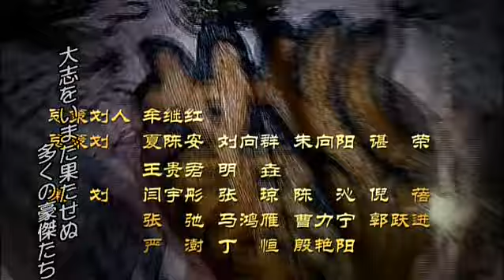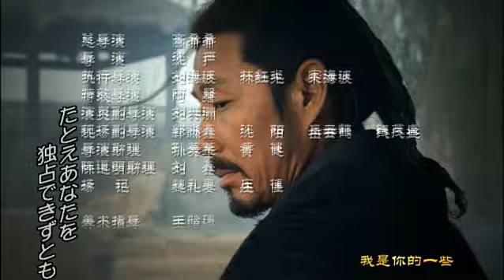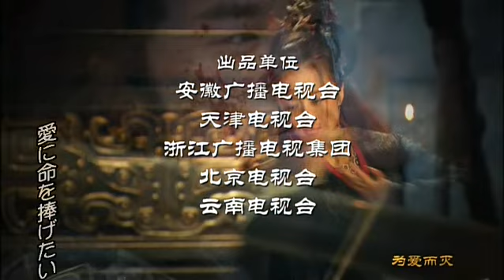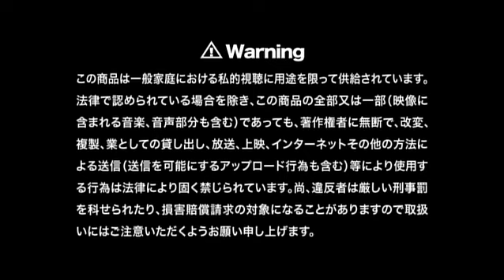項羽と劉邦 第26話 襄城での虐殺